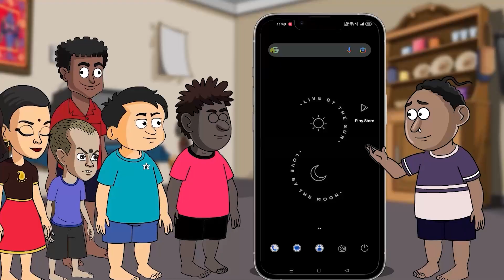"ଏବେ ଅଧିକାଂଶ ଲୋକ ଆଉ ଅଶ୍ଳୀଳତାକୁ ପସନ୍ଦ କରୁନାହାନ୍ତି ..ତେଣୁ ଆମେ ଏଥର ଝିଅଙ୍କୁ ନୂଆଡ୍ରେସ ପିନ୍ଧାଇବୁ"